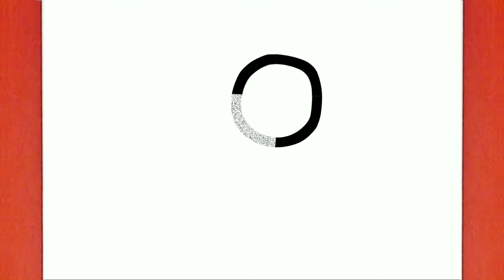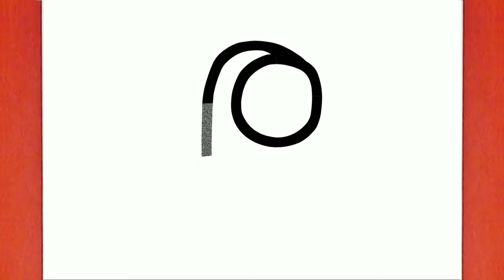How to Draw Among Us Mini Crewmate Running | Dibujos De Among Us